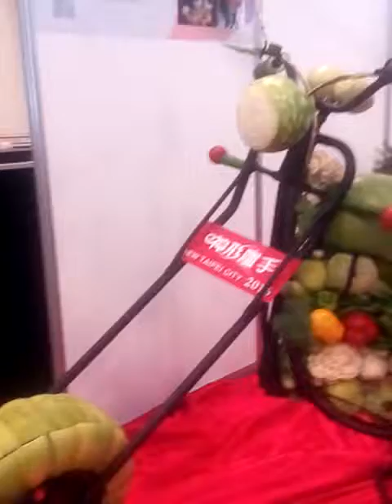Upn-sheraton hotel-08-20-07-評審來來喜來登飯店，黃鉻波主廚，記者 鄢國榮 報導